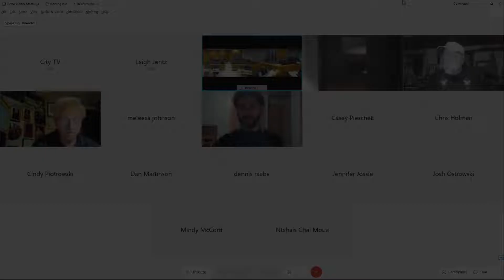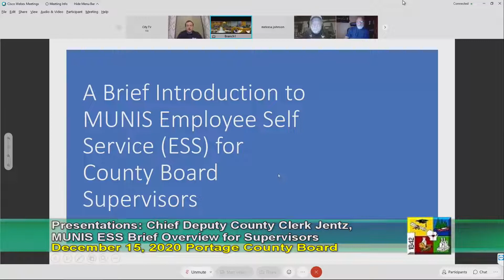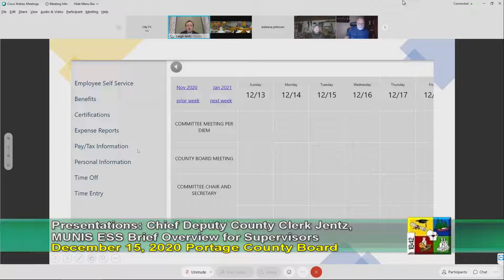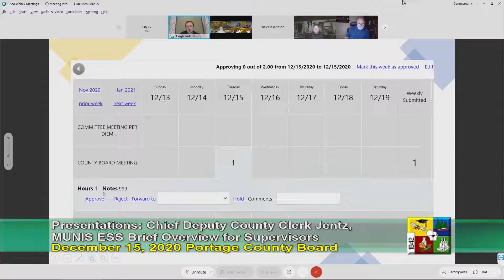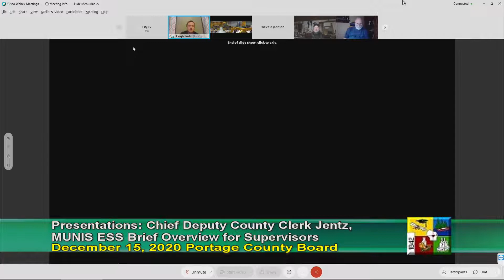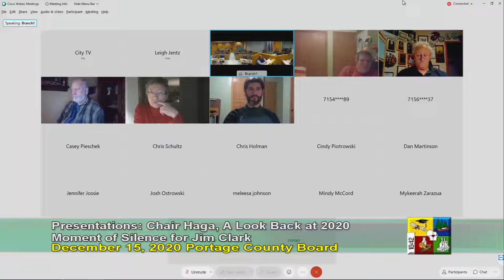Portage County Board of Supervisors - December 15, 2020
Portage County Board of Supervisors meeting recorded December 15, 2020